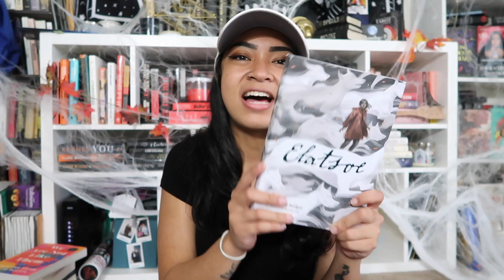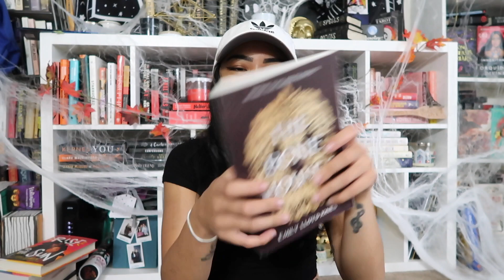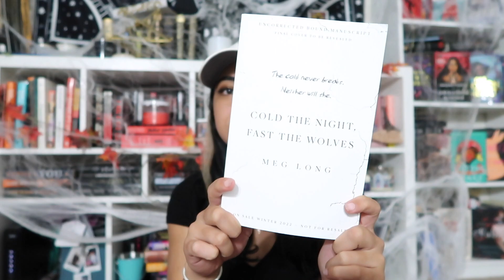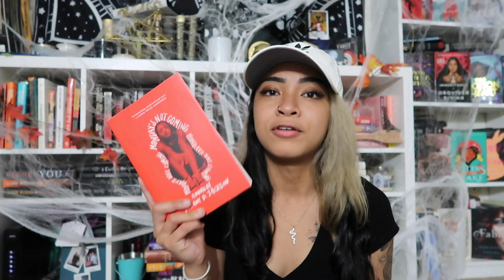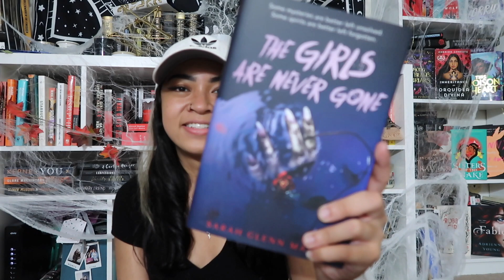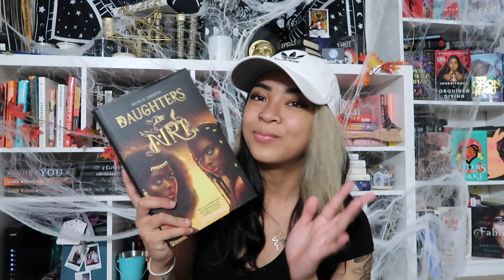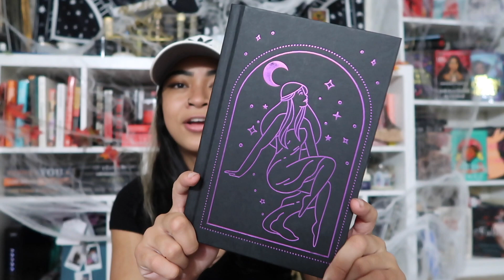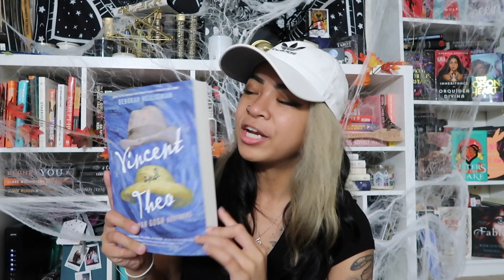book haul from y'all | books gifted to me during my book buying ban 🥺❤️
THANK YOU SO MUCH TO EVERYONE WHO'S GIVEN ME ANYTHING EVER. I SERIOUSLY LOVE YOU ALL AND I CAN'T STRESS ENOUGH HOW MUCH YOUR SUPPORT MEANS TO ME. ❤️

✨People (with channels) mentioned:
(People who I only know from IG are mentioned in the video!!)